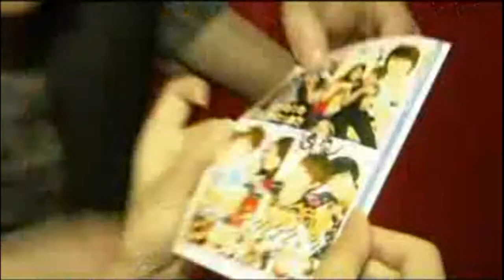100719 韓國印象宣傳片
100719 韓國印象宣傳片